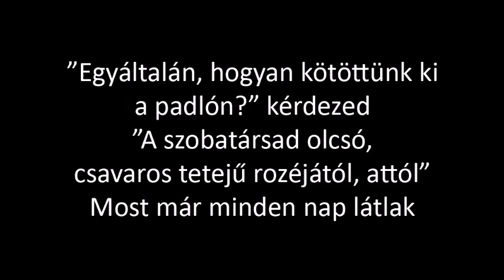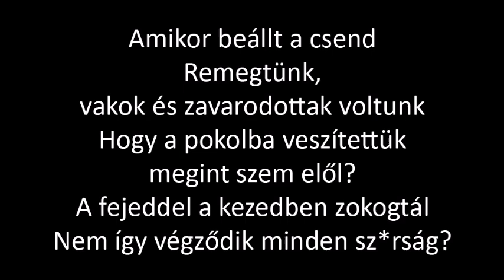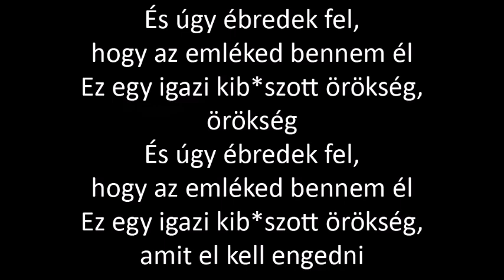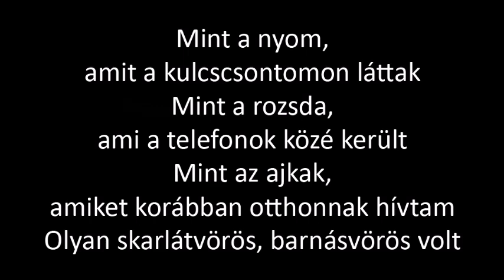Taylor Swift - Maroon (magyarul)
Angol dalszöveg:

When the morning came
We were cleaning incense off your vinyl shelf
'Cause we lost track of time again
Laughing with my feet in your lap
Like you were my closest friend
"How'd we end up on the floor, anyway?" you say
"Your roommate's cheap-ass screw-top rosé, that's how"
I see you every day now

And I chose you
The one I was dancing with
In New York, no shoes
Looked up at the sky and it was
The burgundy on my t-shirt
When you splashed your wine into me
And how the blood rushed into my cheeks
So scarlet, it was
The mark thеy saw on my collarbone
The rust that grew bеtween telephones
The lips I used to call home
So scarlet, it was maroon

When the silence came
We were shaking, blind and hazy
How the hell did we lose sight of us again?
Sobbing with your head in your hands
Ain't that the way shit always ends?
You were standing hollow-eyed in the hallway
Carnations you had thought were roses, that's us
I feel you, no matter what
The rubies that I gave up

And I lost you
The mark they saw on my collarbone
The rust that grew between telephones

And I wake with your memory over me
That's a real fucking legacy, legacy
That's a real fucking legacy to leave

It was maroon
It was maroon